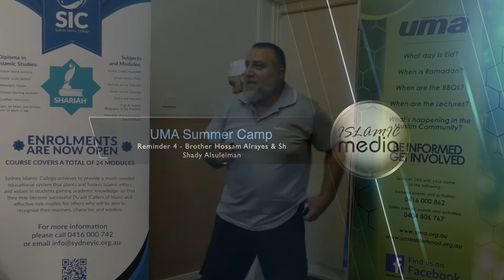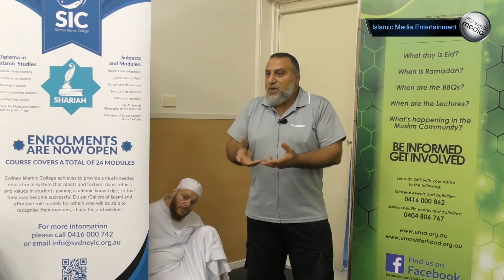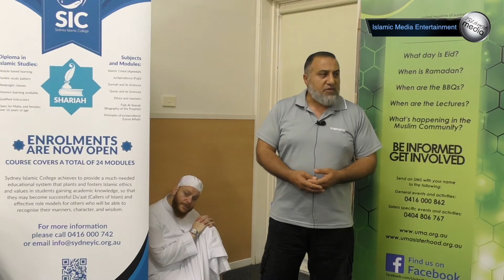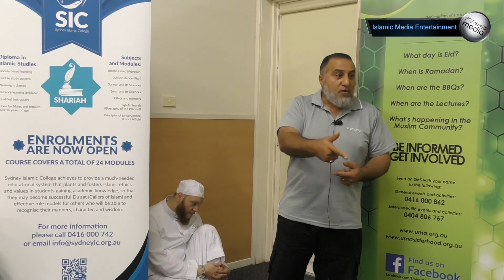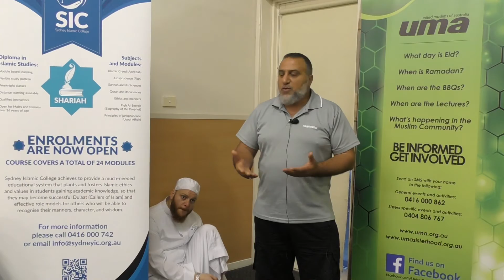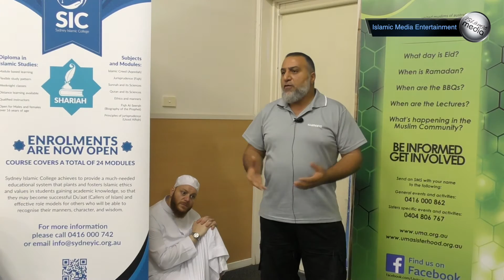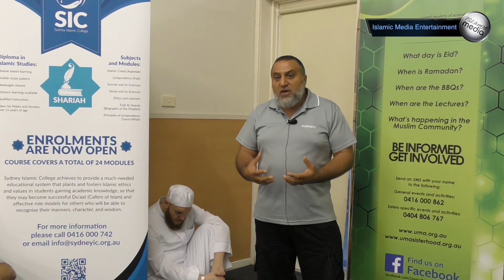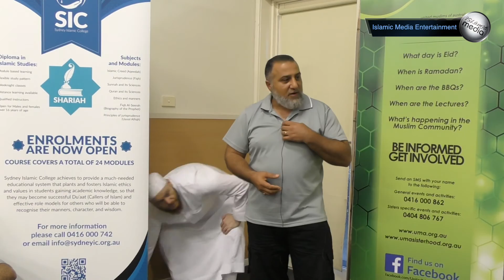2016 Summer Camp Reminder 4 | By Brother Hossam Elrayes & Sheikh Shady Alsuleiman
Stay Updated With IslamicMedia Entertainment through the following:

Text your name to 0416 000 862 to stay updated